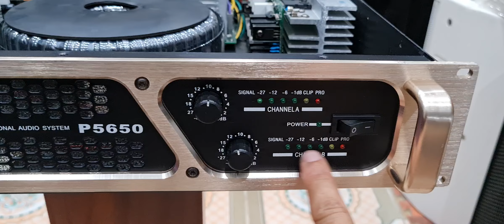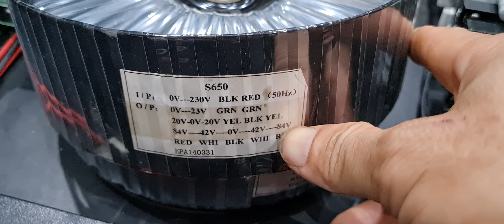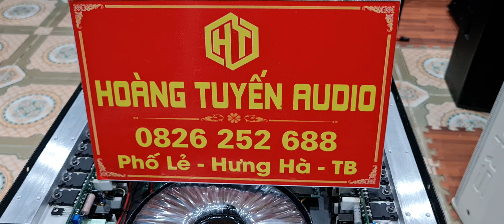Đẩy Bãi Đẹp.Máy LA 800 Giá 4tr200k Bao Ship.LH 0826252688